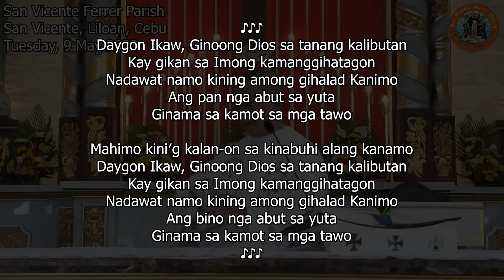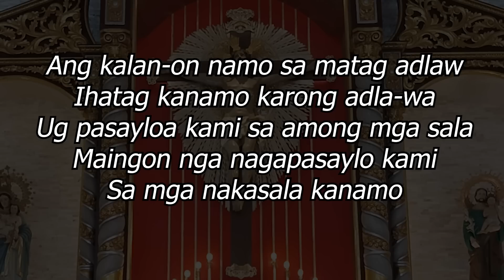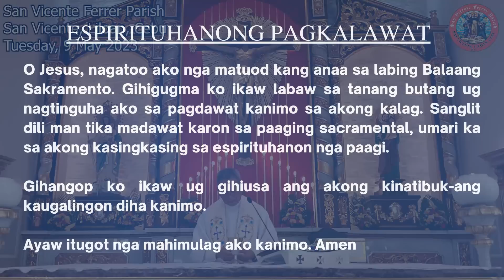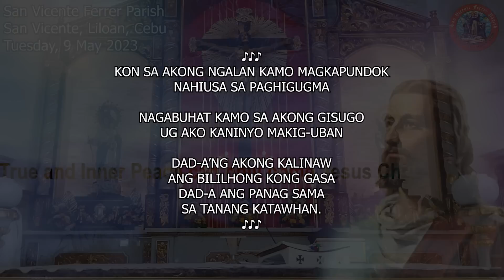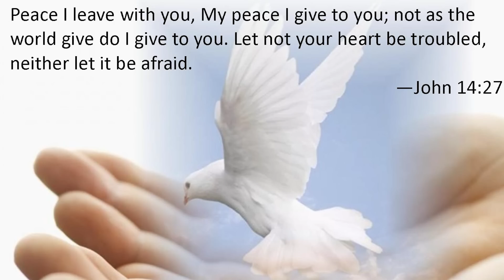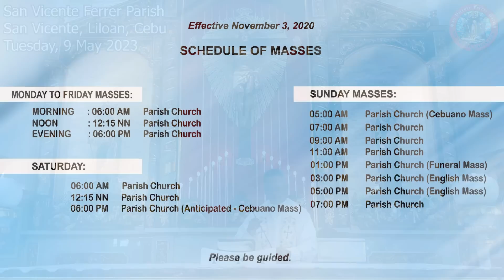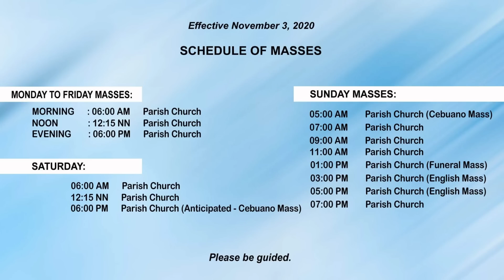"Asa makuha ang tinuod nga kalinaw?" - 5/9/2023 Misa ni Fr. Ciano Ubod sa SVFP.